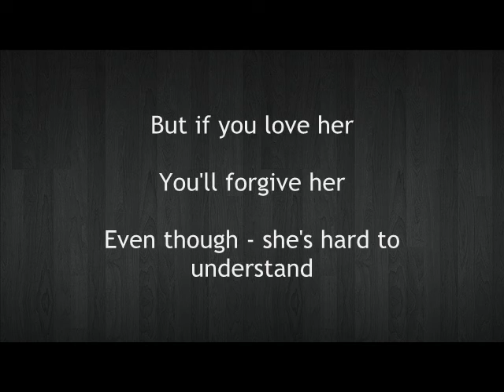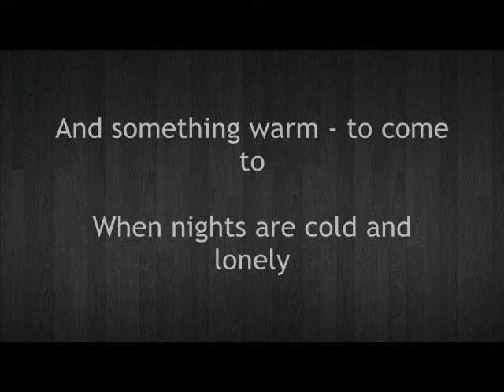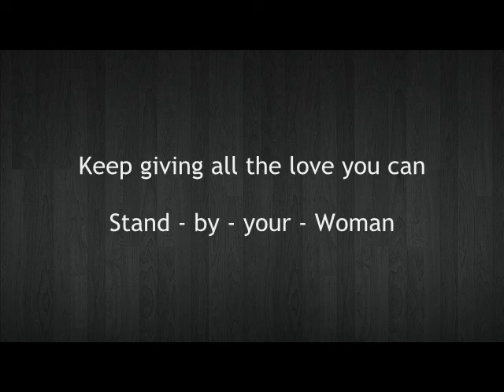Stand By Your ( Wo) Man